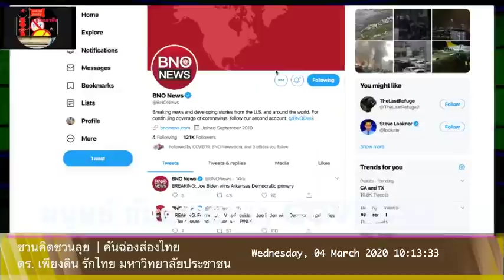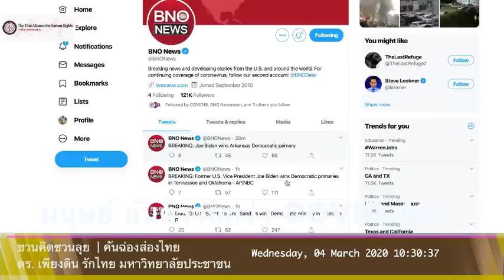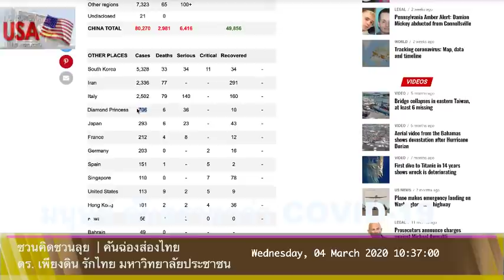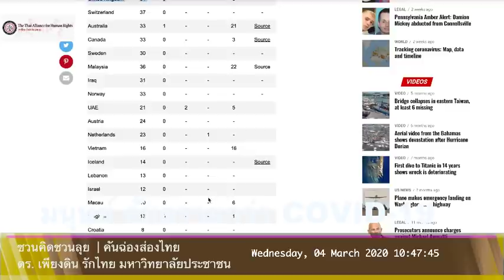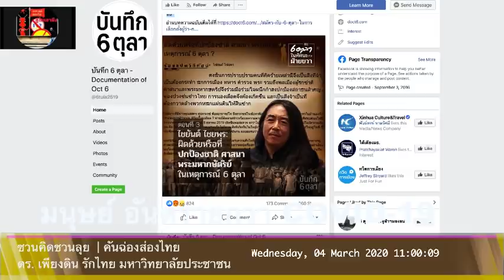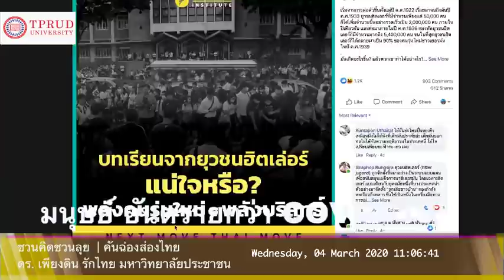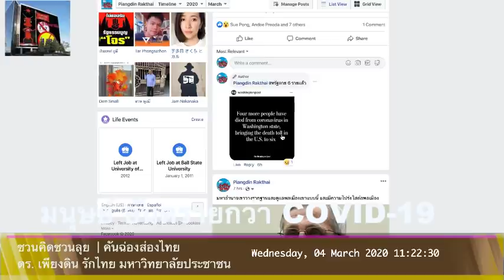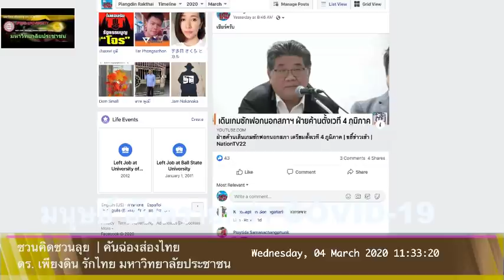มนุษย์ อันตรายกว่า COVID-19 โดย ดร. เพียงดิน รักไทย 4 มีนาคม 2563